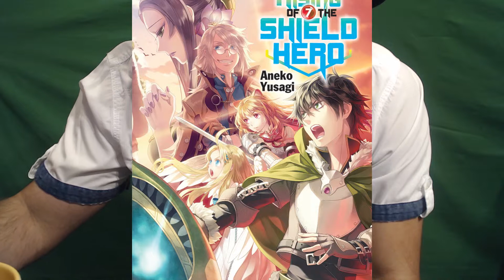My Final Thoughts On This Season Along With Whats To Come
I didn't get to say everything I wanted to say in one of my more recent videos so Im saying it here, if you want the short version then the link to that video is down below.

Heres the link to A twitter account?